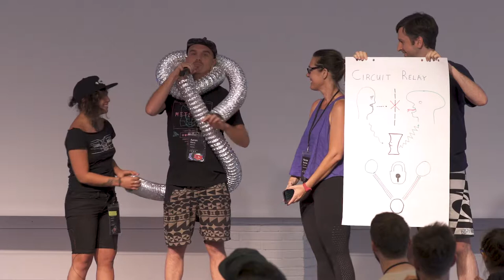Poster Sessions // Circuit Relay